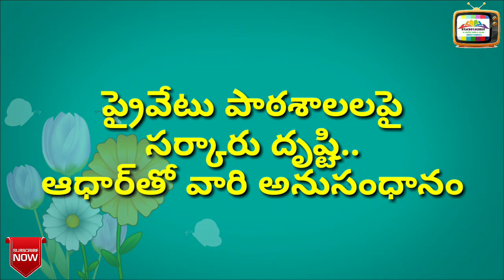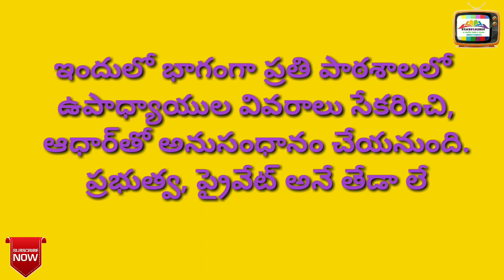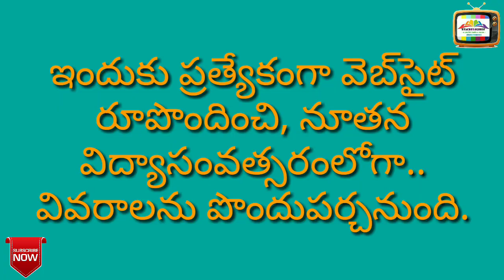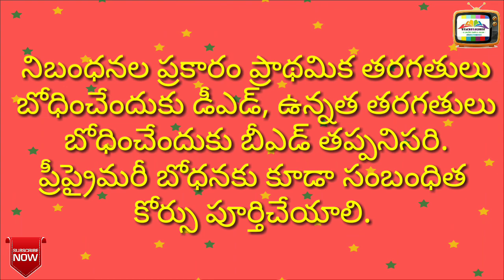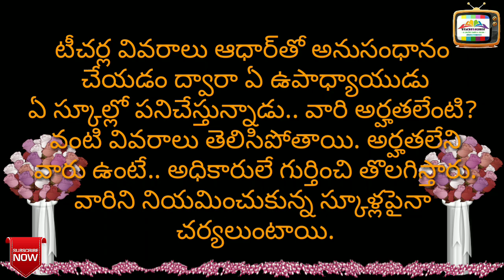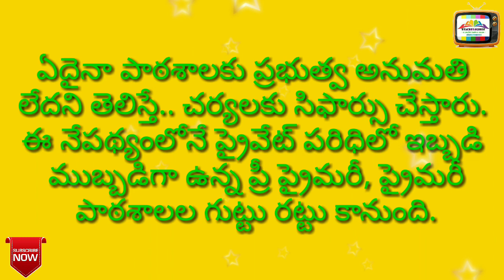ప్రైవేటు ఉపాద్యాయులపై సర్కారు ఉక్కు పాదం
Sensational decision taken on Private School teachers,